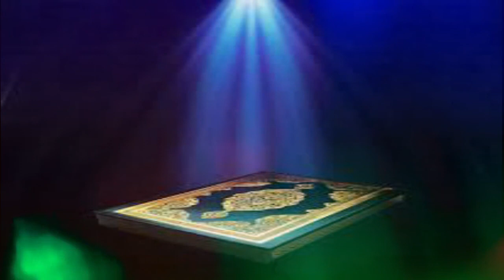ABWAN JEHEYE OO MANSO KU SHARAXAY QURNAKA